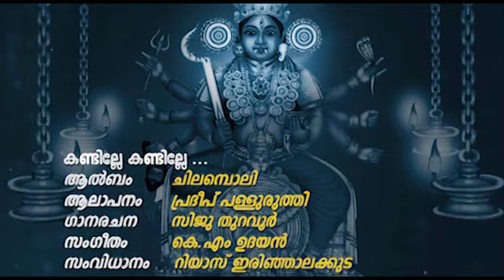കണ്ടില്ലേ കണ്ടില്ലേ | Chilamboli | Krishna Prasad | Sung by Pradeep Palluruthy | Kandille Kandille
Album - Chilamboli
Produced By - Baiju C.A
Directed By - Riyaz Irinjalakkuda
Song Name - Kandille
Composer - K.M.Udayan
Singer - Pradeep Palluruthy
Lyrics - Siju thuravoor
Actor - Krishna Prasad
Music Label : Sargam Musics

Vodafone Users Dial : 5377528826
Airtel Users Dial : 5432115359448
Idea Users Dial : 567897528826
BSNL (South/East) : SMS BT 7528826 TO 56700
BSNL ( North/ West) : SMS BT 7528826 TO 56700